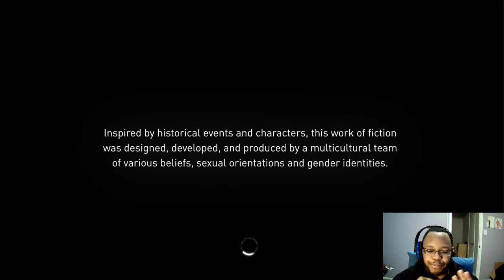Assassin's Creed Syndicate part 1: Double Trouble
In England, long after the life and achievements of Edward and Connor Kenway, the heartland of the British Empire has fallen under complete and utter Templar control, and locked in their iron grip for more than a century. But perhaps the assassin's shall finally cut the rot from the empire once again.
Thank you for dropping by for the first episode of Assassin's Creed Syndicate for your enjoyment! I hope you're all doing just fine in these Covid-19 times and can simply have fun with me as we struggle through this together.